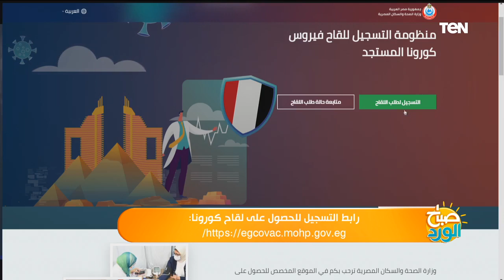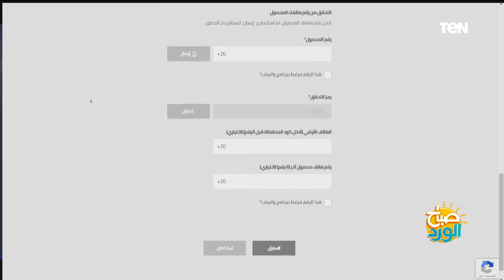لقاحات كورنا.. التسجيل ومتابعة الدور وتفاصيل مهمة للحصول على اللقاح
صباح_الورد لقاء مع الأستاذ وليد عبد السلام مسؤول ملف الصحة بجريدة اليوم السابع خلال حلقة اليوم ببرنامج صباح الورد وحديث حول التسجيل ومتابعة الدور وتفاصيل مهمة للحصول على اللقاح